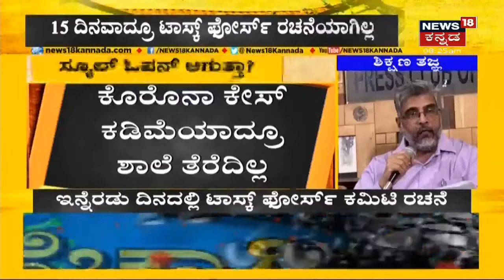Bengaluruನಲ್ಲಿ Corona ಸೋಂಕು ಏರಿಕೆ; ಪುನಃ ಲಾಕ್ ಆಗುತ್ತಾ ರಾಜಧಾನಿ? | News18 Kannada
Karnataka Coronavirus Updates | Bengaluruನಲ್ಲಿ Corona 3ನೇ ಅಲೆಯ ಆತಂಕ ಹೆಚ್ಚಾಗಿದ್ದು Mahadevapura ಸೇರಿ 49 Wardಗಳಲ್ಲಿ ದಿನೇ ದಿನೇ ಸೋಂಕು ಏರಿಕೆಯಾಗುತ್ತಿದೆ.